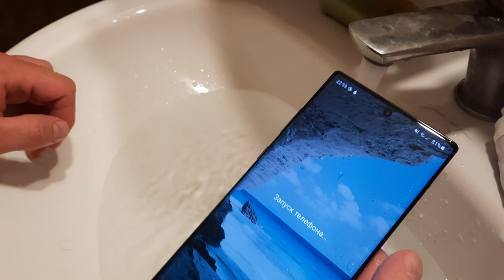Помыл свой Samsung под краном .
Как я иногда мою свой смартфон Samsung  note 10 plus  под водой мылом и пастой .
До это  я там мыл свой Samsung  note 9  и Samsung S7 plus  но с ним случился провал )))
мастер плохо заклеил крышку после замены батареи.
Короче вы это делаете на свой страх и риск )))